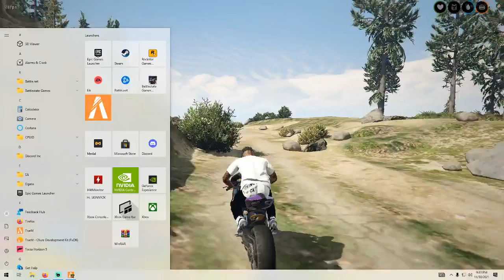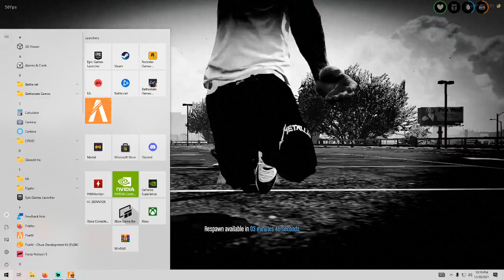Skinny2K Gaming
Another night of violence in the city of Pineapple!!!